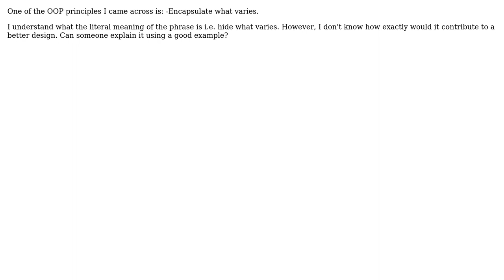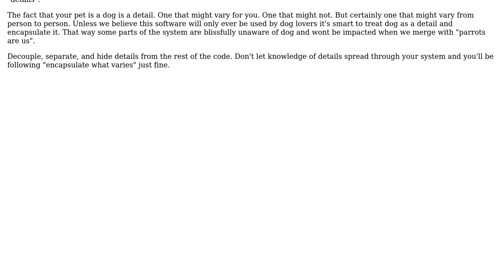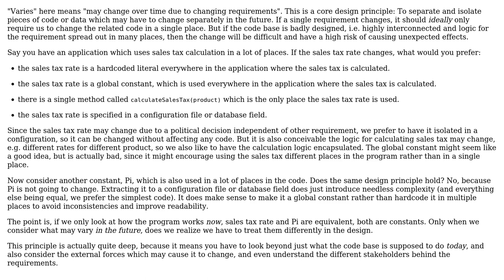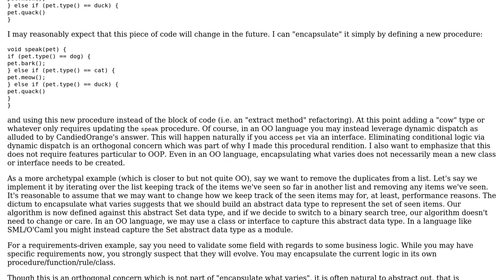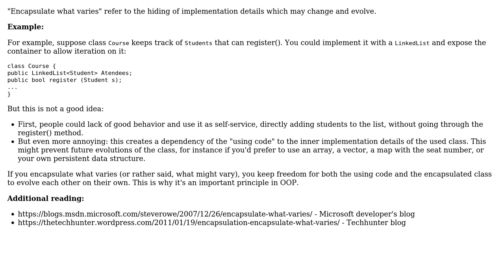What does it mean when one says "Encapsulate what varies"? (4 Solutions!!)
What does it mean when one says "Encapsulate what varies"?

With thanks & praise to God, and with thanks to the many people who have made this project possible! | Content (except music & images) licensed under CC BY-SA | Music | Images & others | With thanks to user JacquesB user Haris Ghauri user Derek Elkins left SE user Christophe user candied_orange and the Stack Exchange Network Trademarks are property of their respective owners. You are responsible for your own actions.